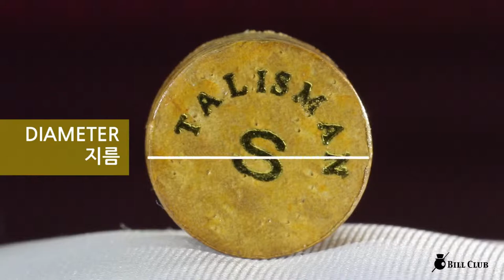TALISMAN PRO Billiards cue tips S / 탈리스만 당구 큐 팁 S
탈리스만 당구 큐 팁 S
TALISMAN PRO  Billiards cue tips S